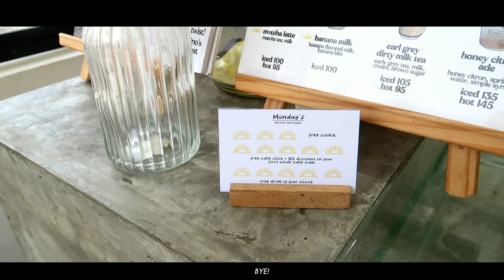CAFE VLOG #4: You must try our Pandan Cake | BARISTA VLOG | GIBEARS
New year, new attempt to be active here on Youtube. Cheers to my first ever Youtube video of 2024.

Musician: EnjoyMusic
Cafe: mondays.cafeph